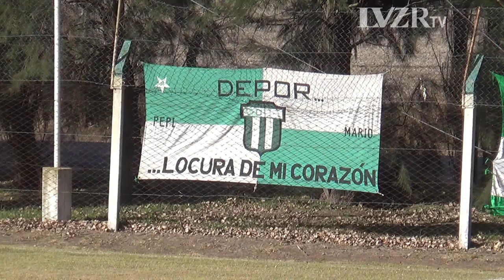Liga Esperancina: Unión Progresista 0-0 Argentino de Franck (Fecha 14)